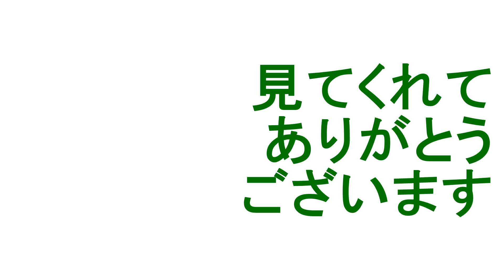アニメフェスティバル２０１７（パート２）☆公園を歩きながら楽しみましょう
ボロネジアニメフェスティバル２０１７についての動画のパート２です。今回はフェスティバルが行われた公園を回っていきましょう。途中で様々なコスプレを着ている人を見かけたり、コンサートに出席したりします。ステキな春の晴れた日を思いっきり楽しみましょう＾＾♪